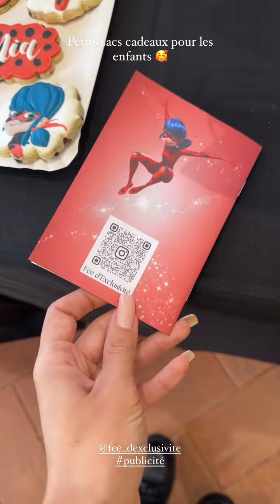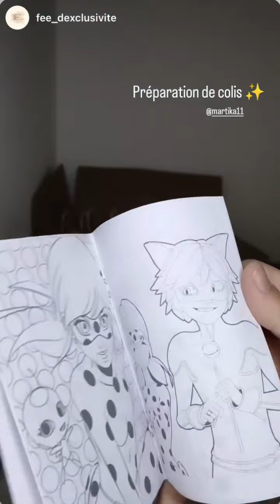MARTIKA CARINGELLA - 21 Novembre 2023